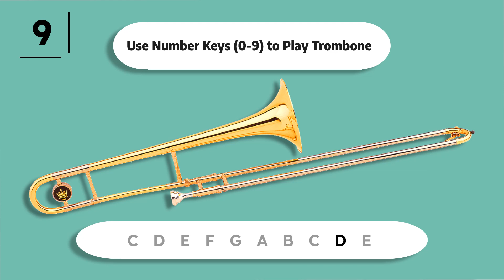YouTube Trombone - Use Keyboard to Play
YouTube Trombone. Use your keyboard (0-9) to play. Check Description for Mobile.

High E (0:00)
Low C (0:15)
Low D (0:30)
Low E (0:45)
F (1:00)
G (1:15)
A (1:30)
B (1:45)
High C (2:00)
High D (2:15)